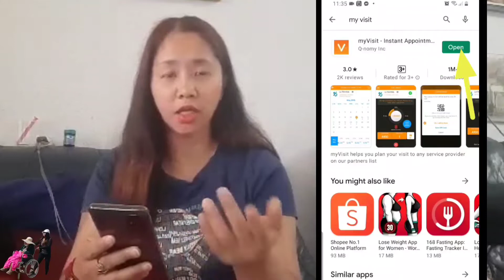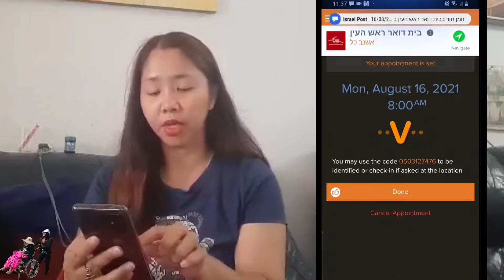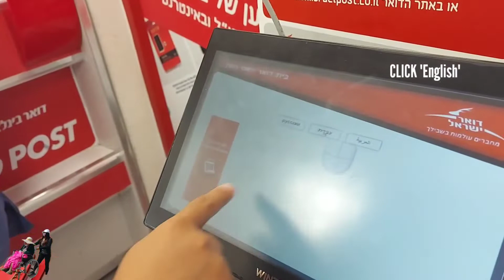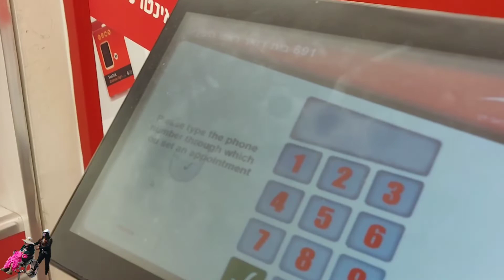PAANO KUMUHA NG ONLINE APPOINTMENT SA POSTAL BANK /DOAR -ISRAEL.